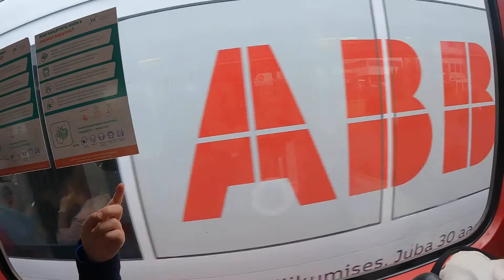20220829 To Tallin